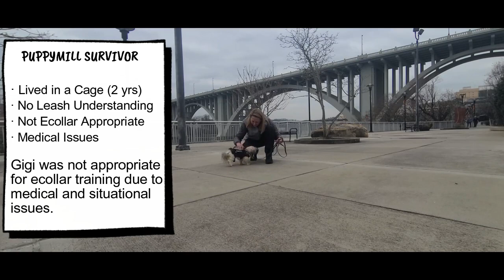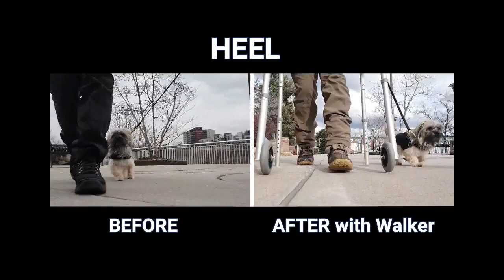Gigi, Havanese Puppy Mill Rescue: Adventure Camp Training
Gigi lived her 2 years of life in a cage (a literal cage), and had been bred 1 time. Both of her puppies died because Gigi was not healthy enough to breed puppies... nor was she equipped to live a normal life due to her lack of hitting normal developmental milestones during her first few years of life. because she lived in a literal cage with literally no stimulation or enrichment activity.

Gigi came to us on the Hot Mess Express Bus, but the family that adopted her from the Puppy Mill wanted only the BEST for this delayed lil munchkin, so they sent her immediately to us within the first couple weeks.

Gigi came to us for Adventure Camp Training, however we learned very quickly that she was NOT eligible for Ecollar training due to her lack of understanding, her developmental delays and fear of an undescribed communication that she was unable to ascertain.

We love this little munchkin like nobody's business, but we knew that anyone who says this dog was "any size, any breed, any whatever' referring to Ecollar training, would have caused her way more harm than good...

We love Gigi and even though she did not reach "military precision" with her commands, she certainly came a long way from the puppy mill mama who had never touched grass, lived in a cage and had never been exposed to a leash.

We could not love this family who adopted "purchased" / RESCUED Gigi any more than we could ever imagine.  We hope that Aunt Karen with her walker is able to handle this little nugget in her retirement home, while also knowing that we will always be here if help is needed...

We love love love you, Gigi!!!